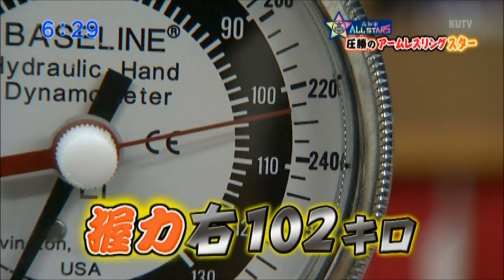【Armwrestling NEWS】 全日本アームレスリング王者・西村選手 (野中塾土佐支部)の特集 2015.イブニング高知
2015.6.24　高知県でオンエアされた「イブニング高知」　全日本アームレスリング王者・西村羊平選手（野中塾土佐支部）の特集番組です。

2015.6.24 is broadcast "evening Kochi" and special story program of an all-Japan Arm wrestling champion and Nishimura player in Kochi-Prefecture.